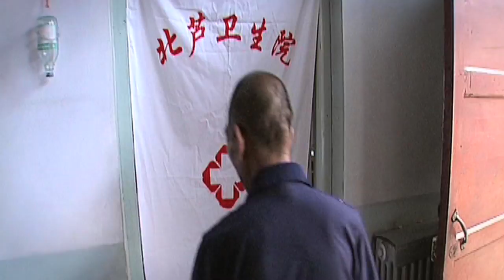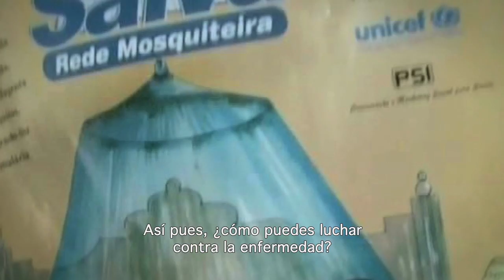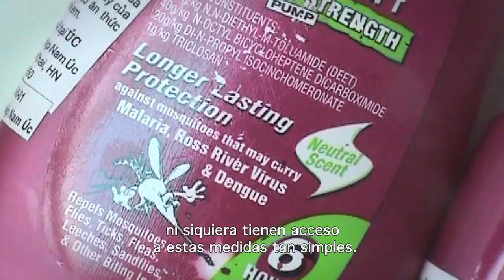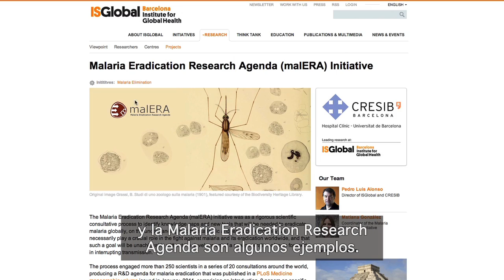Trabajando por un mundo sin malaria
Aprende qué causa la malaria, cómo se trata y si se puede erradicar.